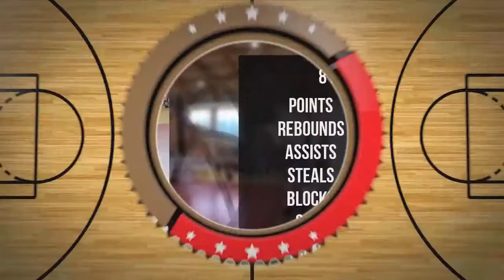Łukasz Mordyński - MVP Player Mixtape DC74 Brzesko 2022